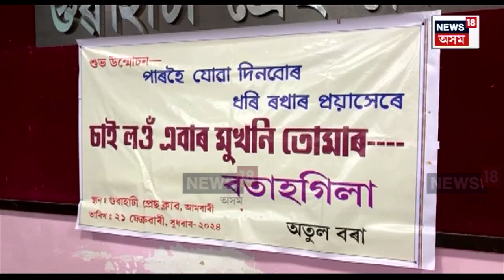MLA Atul Borah's Photo Album Inaugurate | দিছপুৰৰ বিধায়ক অতুল বৰাৰ ফটো এলবাম মুকলি। N18V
MLA Atul Borah's Photo Album Inaugurate |  দিছপুৰৰ বিধায়ক অতুল বৰাৰ ফটো এলবাম মুকলি।

"চাই লওঁ এবাৰ মুখনি তোমাৰ" এলবামখনত সন্নিৱিষ্ট হৈছে বিধায়কগৰাকীৰ কৰ্মৰাজীৰ বিভিন্ন ফটো

বিধায়কজনে নিজ হাতেই উন্মোচন কৰে ৩০৪ পৃষ্ঠাৰ পুথি আকাৰৰ এলবামখনি

গুৱাহাটী প্ৰেছ ক্লাবত উন্মোচন কৰা হ'ল 'চাই লওঁ এবাৰ মুখনি তোমাৰ'

গ্ৰন্থ এলবামখনি বিধায়ক অতুল বৰাৰ জীৱনৰ এক দলিল বুলি আখ্যা

 আজি বিধানসভা অধিবেশনত নগ'লো। কাৰণ বিৰোধী শূণ্য অধিবেশন গৈ লাভ নাই

'ন-বিজেপি পুৰণি বিজেপি বুলি কোনো কথা নাই, দলত মই গুৰুত্ব পালেই হ'ল'